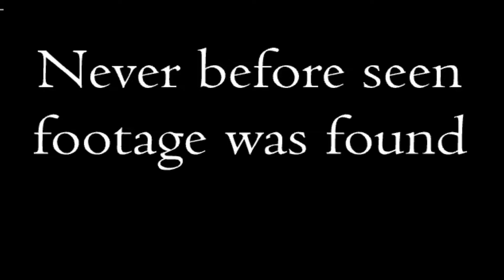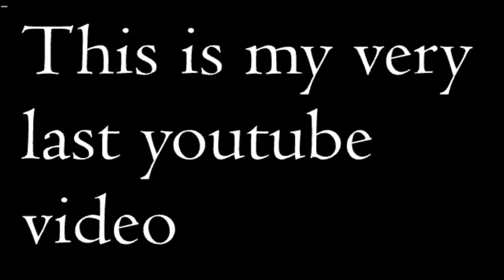Not Beaulo Play's Fortnite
Never before seen footage of Not Beaulo playing Fortnite Battle Royale.